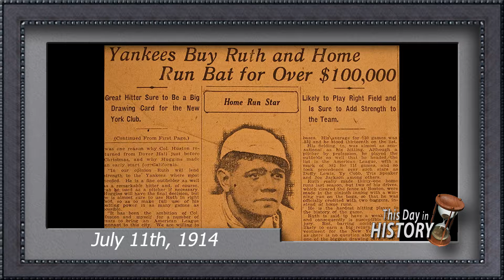7-11-19 Show Open to Fishing Tip -